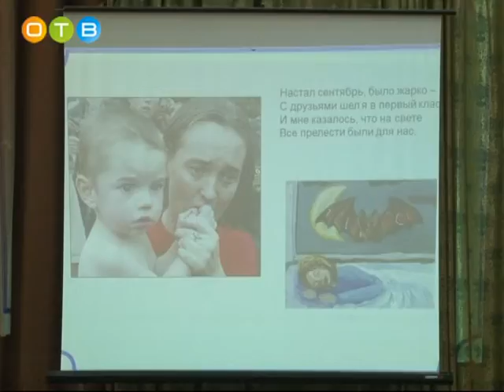В 9 ой школе прошла акция солидарности в борьбе с терроризмом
В 2004 году Россия подверглась массированной террористической атаке. 6 февраля прогремел взрыв в Московском метро, 9 мая в результате подрыва бомбы на стадионе погиб президент Чечни Ахмад Кадыров, 21 и 22 июня произошло нападение боевиков на Назрань. Через два месяца 24 августа в воздухе над Тульской и Ростовской областями террористами-смертниками взорваны самолёты ТУ-154 и ТУ-134. Всего через неделю 31 августа сработало взрывное устройство у метро «Рижская». А уже на следующий день начались страшные события в Беслане. Именно они стали самыми кровавыми. С 2005-ого года 3-е сентября отмечается в России как День солидарности в борьбе с терроризмом. В Одинцовской средней школе №9 прошла памятная акция, посвящённая тем страшным событиям.